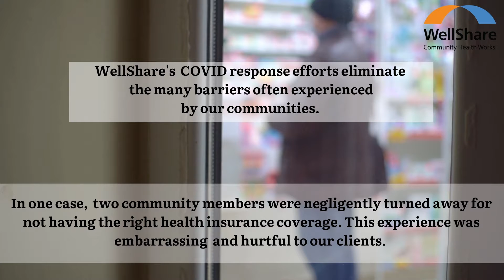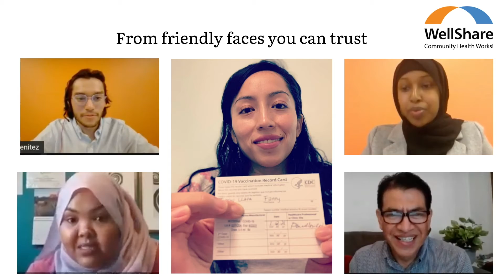Breaking down barriers